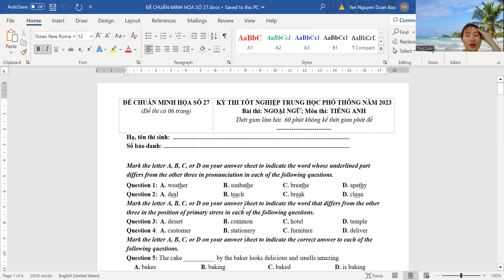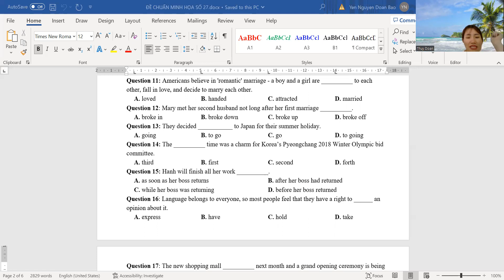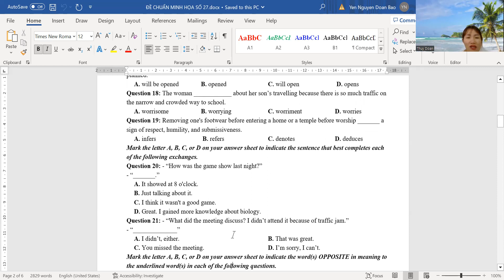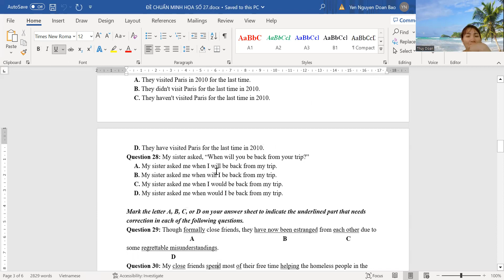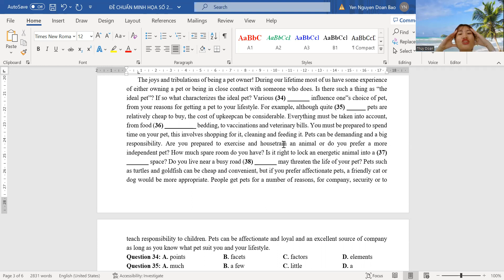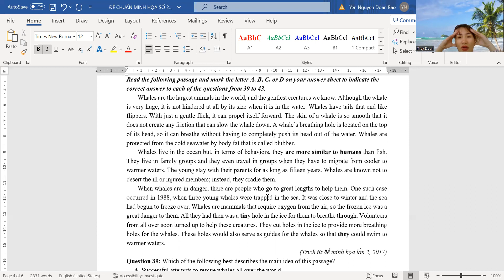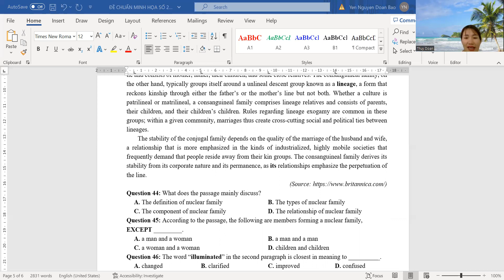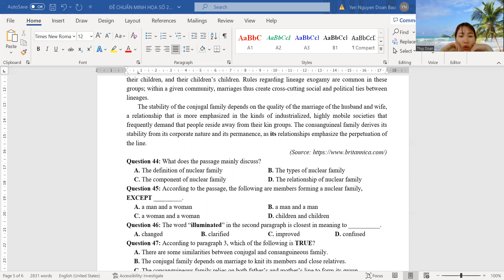ĐỀ MINH HỌA NO.27 . 2023